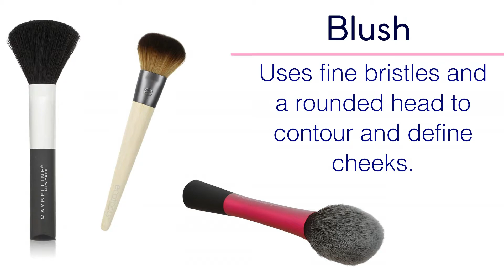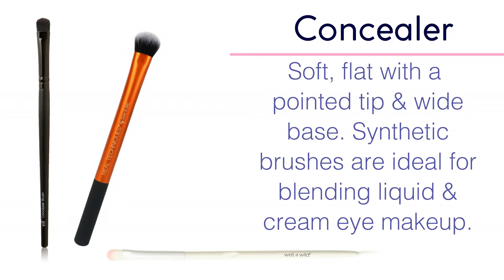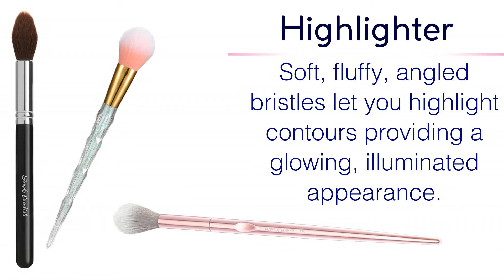MAKEUP BRUSH 101 🎨 Face makeup brush guide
Makeup brushes (Wiki quote)
A makeup brush is a tool with bristles, used for the application of makeup or face painting. The bristles may be made out of natural or synthetic materials, while the handle is usually made out of plastic or wood. When cosmetics are applied using the appropriate brush, they blend better into the skin.

There is a large variety of shapes and sizes of makeup brushes, depending on the face area where makeup will be applied, the cosmetic product and the wanted result. For example, the shape of the brush tip can be chiseled, straight, angular, round, flat or tapered.

☑️ Foundation brush - long, flat bristles and tapered tip.

☑️ Powder brush - fluffy bristles; soft, full and rounded

☑️ Fan Brush - It is used dust off any fall outs and also to apply highlighter on the highest points of the face. A large fan brush is usually made out of natural fibers and is fanned out 180 degrees that covers a large perimeter of the face.

☑️ Blush brush - fine bristles and rounded head

☑️ Bronzer brush - It is made with natural bristles and is fluffy in shape. It applies powder bronzer beautifully and distributes the product evenly on the skin. One can also use this brush to apply face powders if one finds a normal powder brush too big to use.

☑️ Concealer brush - soft and flat with a pointed tip and a wide base

☑️ Kabuki brush - There are 2 types : Flat Top and Angled. Both types are densely packed. It best applies liquid foundations and it provides full coverage.

☑️ Duo-fiber multipurpose brush - flat, circular and feathery head

☑️ Mineral powder brush - thick and rounded

☑️ Face contour brush - slanted and rounded for cheekbones

☑️ Face sponge - varied shape, sponge texture (use wet or dry)[2]

☑️ Highlighter Brush - This brush is usually made out of natural bristles and is considerably small in size. The tapered but elongated bristles makes it perfect to apply powder highlighter on the highest points of the face. The tapered bristles while applying makes it evenly distributed on the skin.

☑️ Blending Brush - Blending brushes are made using natural bristles and is fluffy in appearance. It is used to blend out any harsh edges for a seamless effect. It works best with powder products because of the natural fibers.

Makeup application can alter due to the materials used to create a brush. The bristles of a makeup brush can either be synthetic or natural. The brush itself is important to the application of makeup as it can densely pack on product or loosely pack on product.

:: Synthetic bristles ::
Synthetic bristles are the most common material used in makeup brushes. These brushes are widely found in drugstores and makeup-specific stores. The bristles are made out of plastic, nylon, or other synthetic fibers, and may be dyed. Synthetic bristles are often used with liquid and cream products, as they tend to blend out products more easily and will not absorb product as much as a natural bristle brush. Synthetic brushes are cruelty-free. Synthetic brushes usually last longer than natural haired bristles as they do not degrade and are not as fragile.

:: Natural bristles ::
The natural bristles are often dark in color, not super soft, sheds, hold pigments better and difficult to wash. As the natural bristles are very porous they pick up more pigments and distributes them evenly. The natural bristled brushes best applies powder products and it is best to avoid liquid or cream products as they will drink up most of the products. Although natural bristles are more preferred in the cosmetic industry, the bristles themselves can cause allergic reactions to the animal hair.

Natural bristles may more easily control the product when blending out or even packing on a product, because they have hair cuticles.

:: Types of natural bristles ::
Sable - Goat - Badger - Pony - Squirrel - Kolinsky - Weasel

Here's some of my Instagram favorites...